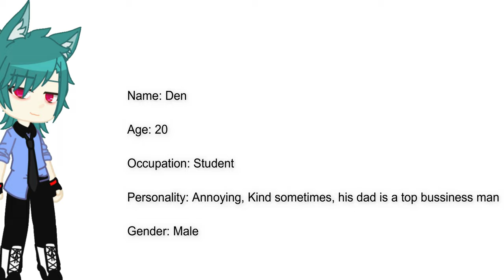CHARECTOR REVEAL FOR MY MOVIE!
LOL TAKE THIS AS A SNEEK PEEK